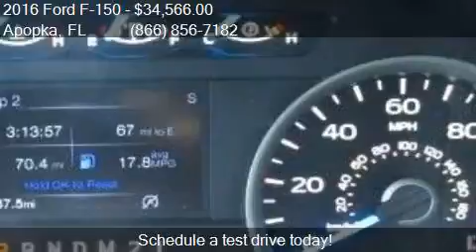2016 Ford F-150 XLT for sale in Apopka, FL 32703 at MULLINAX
Engine: 2.7L V6
Transmission: Automatic 6-Speed
Color: Caribou Metallic
Mileage: 3